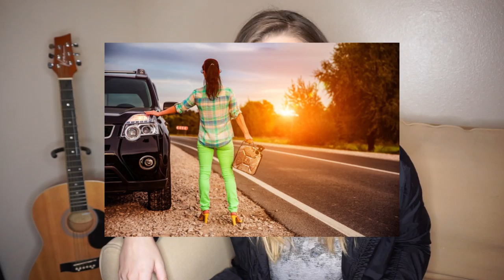WIN AT LIFE | ADULTING 101 The Class With Sass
Welcome to the class with sass! HA!
Seriously, we all need tips on how to WIN at Adulting. So I made this video for you!

HEY! It's HJ! I make fun and informative Vlogs a few times a week! MY life/fun/events/shenanigans vlogs will be posted Friday, and my encouraging vlogs will be Tuesday or Wednesday! If you see something you like, give it a share, cause that means your friends might like it too.

*HILARIOUS* INSTAGRAM Q&A - Crazy Questions, Short Answers.